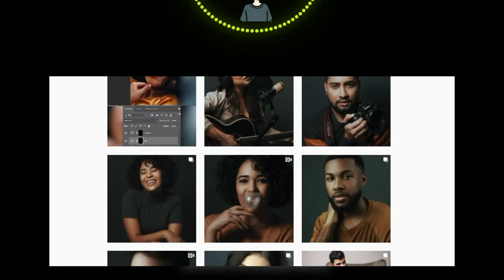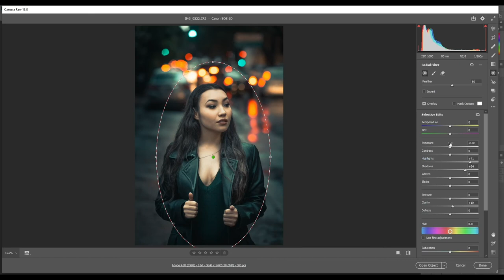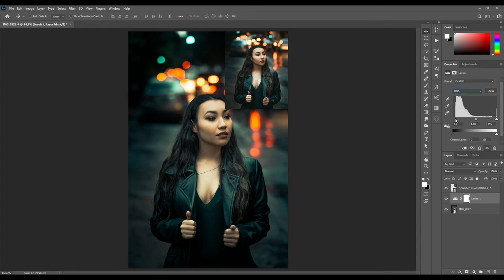Como editar igual @gu.ribeiro | EDIT LIKE #5